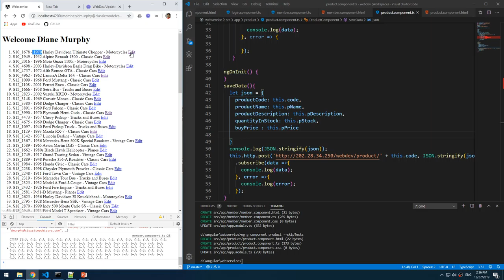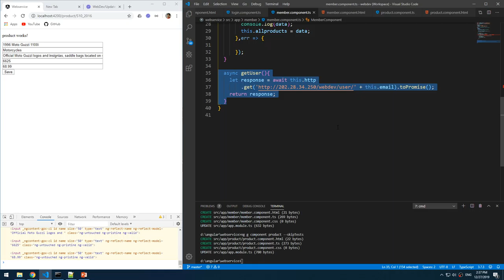Lab1003 10 Update Product 2